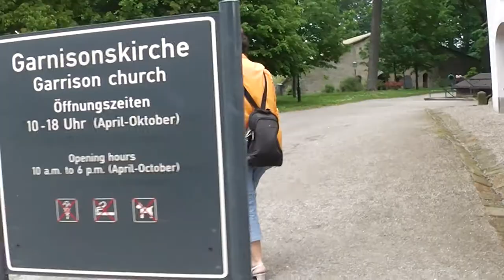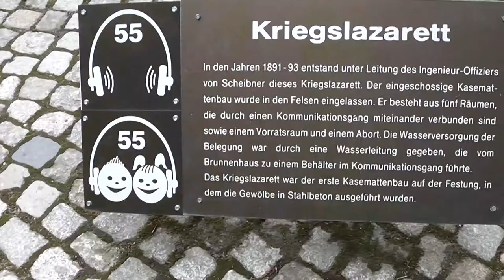Festung Königstein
Videoimpressionen von der Festung Königstein